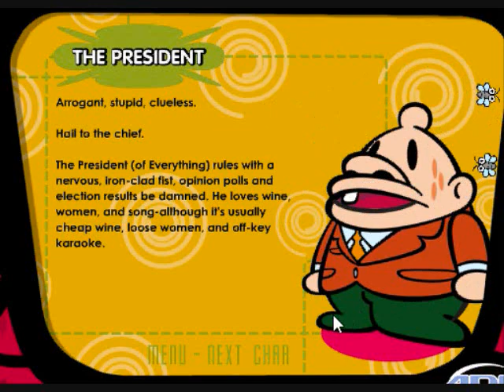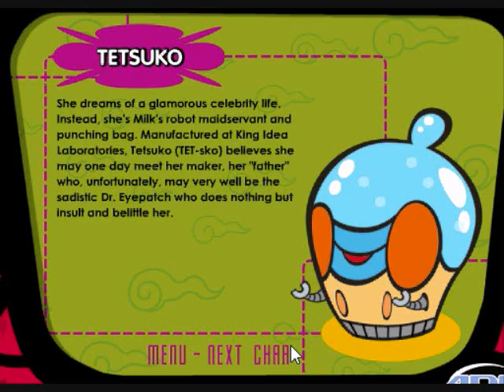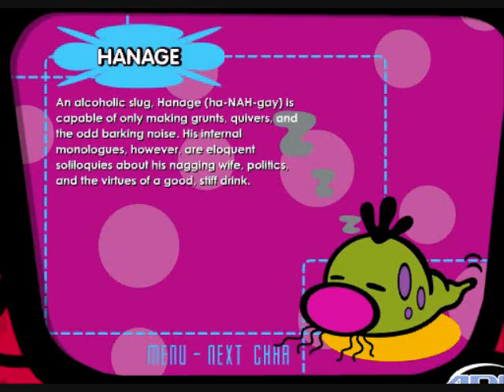The Super Milk Chan Show Character Bios [with commentary]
Decided to read out some character bios again, like what I did with Homestar years ago, but this time it's Milk Chan, everybody's favorite anime that you probably heard about after seeing Peacock in Milk Chan's color scheme.

Also, I don't recall anybody calling the landlord "Lalo". I thought he was just "The Landlord", but OK. The word "landlord" isn't even mentioned anywhere in his profile.